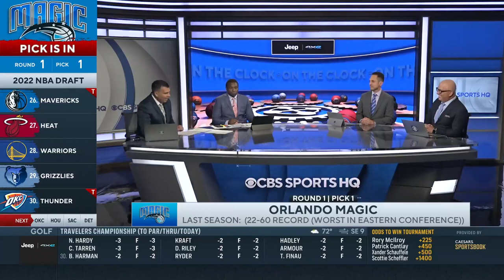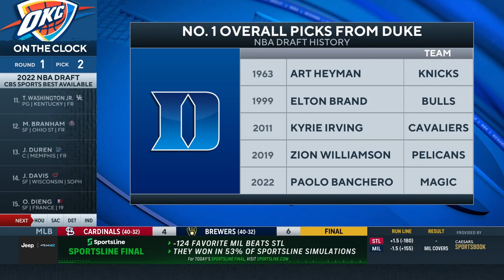Paolo Banchero selected No. 1 overall by the Orlando Magic | 2022 NBA Draft | CBS Sports HQ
The CBS Sports HQ team joins with their draft grade for Paolo Banchero, the Number 1 overall pick of the 2022 NBA Draft.